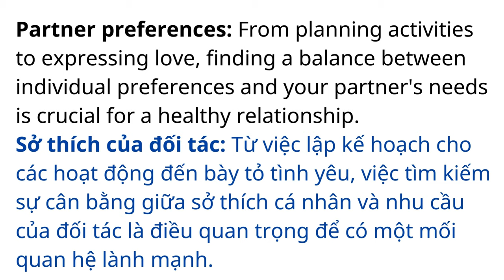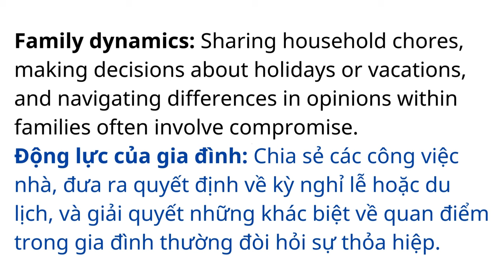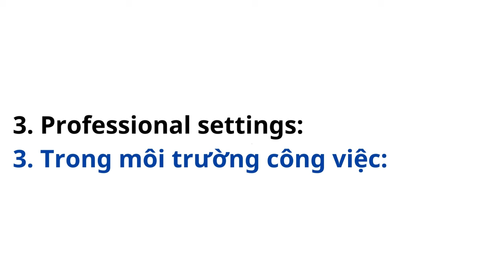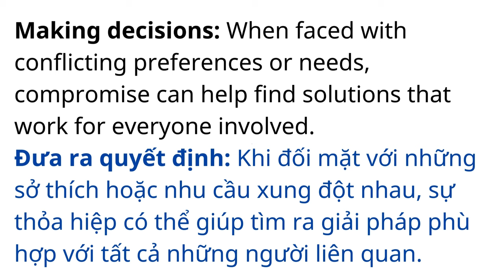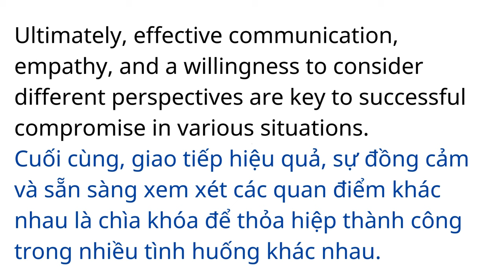Situations Where You Should Compromise In Life | Level B2 | Listening skill channel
Video 'Situations Where You Should Compromise In Life' sẽ giúp các bạn nâng cao kỹ năng nghe.